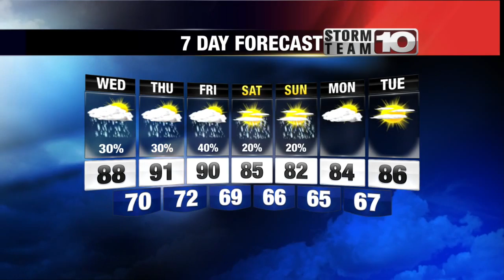Tuesday Early Forecast